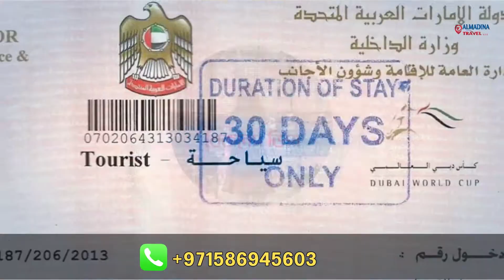তিন সেঞ্চুরির দিনে টাইগার্স ক্লাবকে হারিয়ে সেমিতে ওয়ারিয়র্স ক্লাব